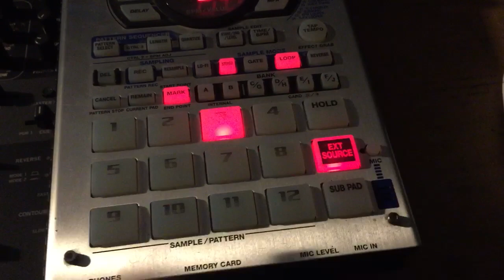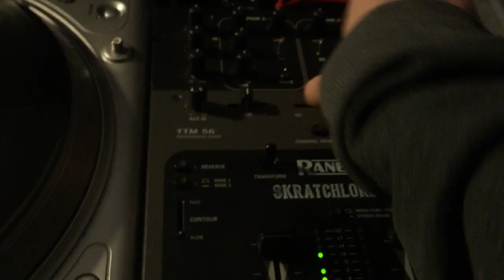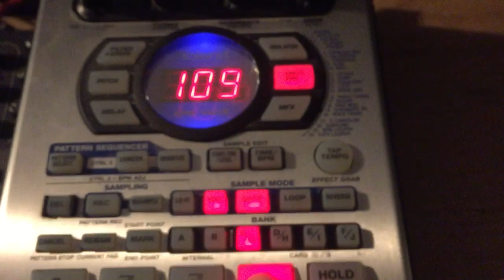Latee - Wake Up (Melodiya remix)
Baptize the beat.
((((( sorry the audio only comes out of one side for some reason)))))